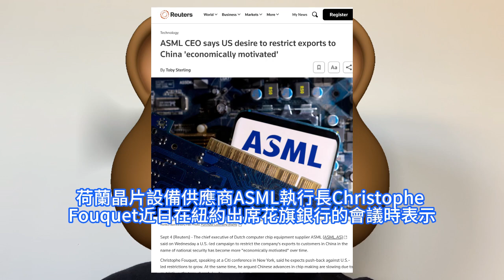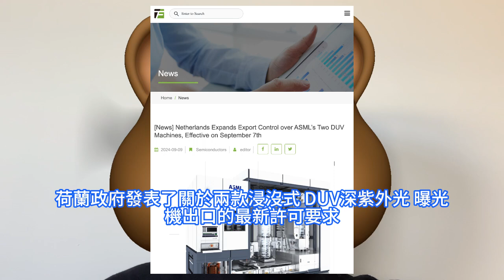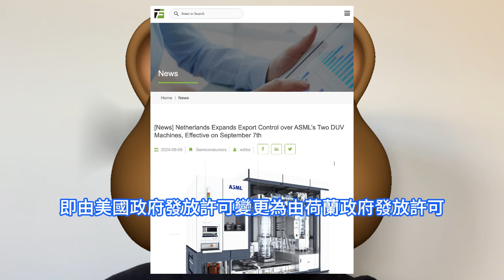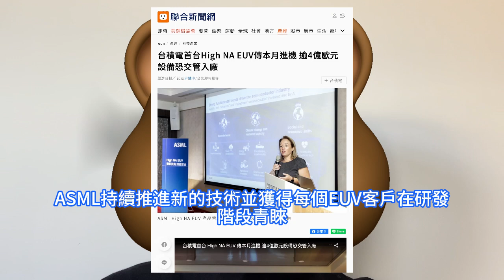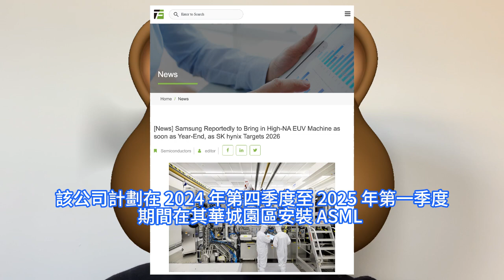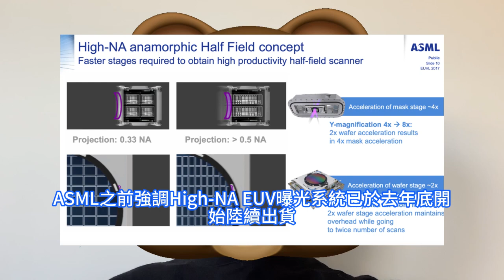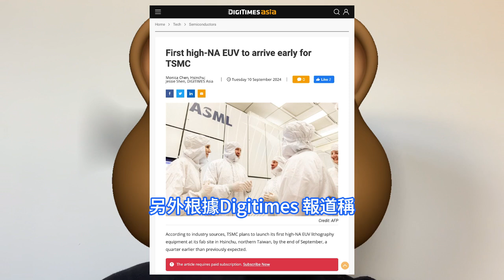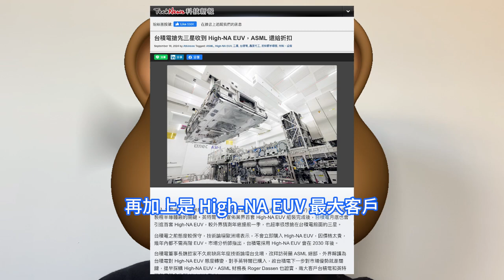喜大普奔！台積電竟猛砍價ASML成功，以極低價High-NA EUV曝光機狂提前一季到貨。這待遇實在饞哭英特爾、三星，9月移入TSMC全球研發中心。荷蘭新規DUV出口需申請，美國晾一邊中國驚。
荷蘭首相近期表示，他將仔細權衡ASML的經濟利益。ASML是荷蘭最大的公司，也是歐洲最大的科技公司。此前，美國和荷蘭在2022年和2023年相繼出台了多輪限制措施。自今年4月以來，美國政府一直在敦促ASML在2024年之前停止為部分已出售給中國客戶並受到出口管制規定限制的設備提供服務。另外，ASML已獲得所有EUV客戶下單下一代High-NA EUV，回顧ASML High-NA EUV產品管理副總裁Greet Storms日前受訪提到，ASML持續推進新的技術並獲得每個EUV客戶在研發階段青睞，這些也都是他們High-NA客戶，也都有下單給他們，2026年希望是往量產方向推進，不過仍看客戶制程成本等總體考慮。業界盛傳，台積電首台ASML High-NA EUV進機，預計移入台積電全球研發中心，用於研發用途，進而應對後續先進制程開發需求。這是繼英特爾搶先於 2024 年 4 月宣佈，完成業界首台高數值孔徑極紫外High-NA EUV曝光機組裝後，台積電竹科園區此次於 9 月底前引進其首台高數值孔徑極紫外曝光機。